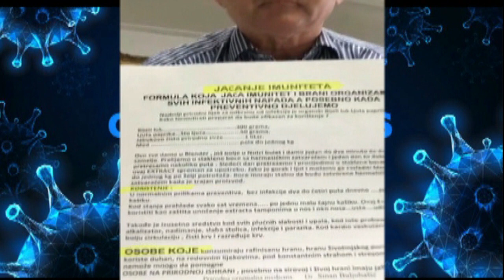PREVENTIVNE MJERE U BORBI PROTIV PANDEMIJE - ISLAMOM DO ZDRAVLJA - DR. SINAN BULJUBAŠIĆ